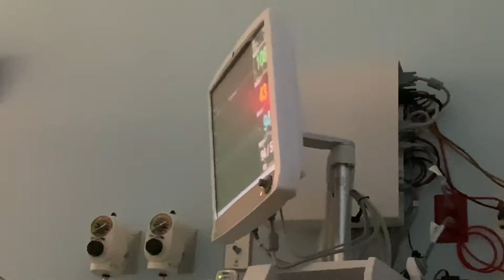Manny’s at the hospital again?! | Familia Perez | Vlog: 42